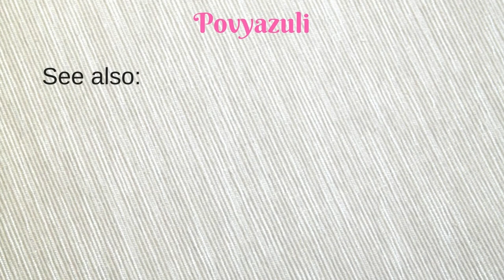How to crochet a crochet amigurumi lemon.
Learn How to Crochet the amigurumi lemon.